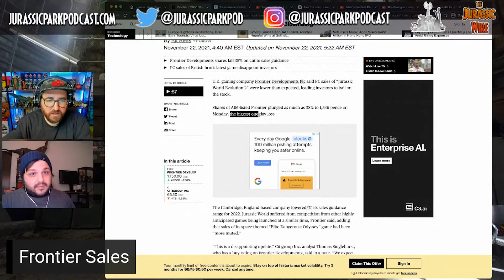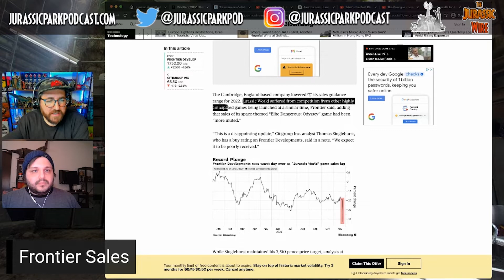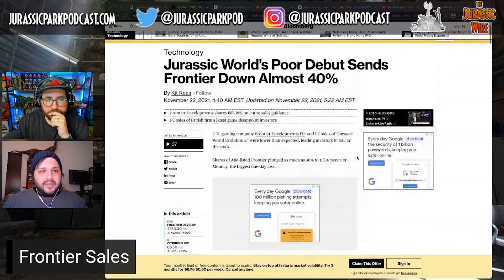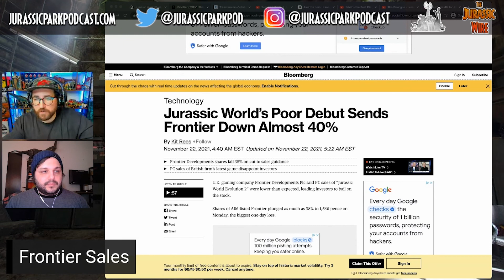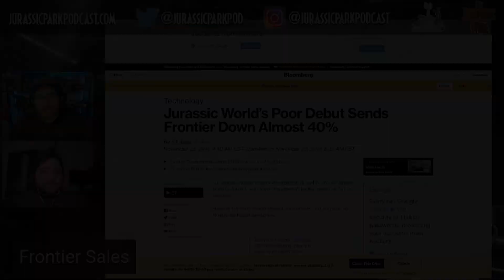Jurassic World Evolution 2 Thoughts + Frontier PC Sales | The Jurassic Park Podcast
Welcome to The Jurassic Park Podcast's YouTube Channel! In this video, Aaron and Brad give their thoughts on Jurassic World Evolution 2 so far! We also look into Frontier's PC sales for Evolution. Enjoy!